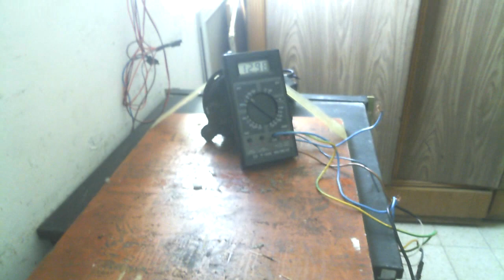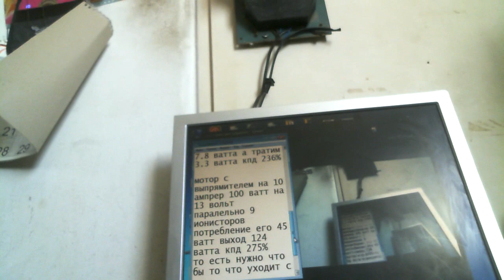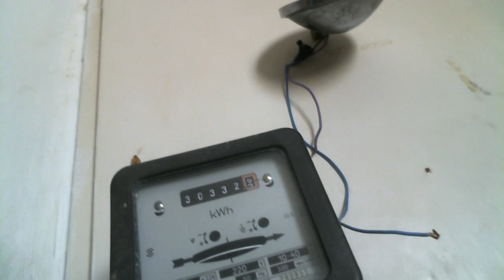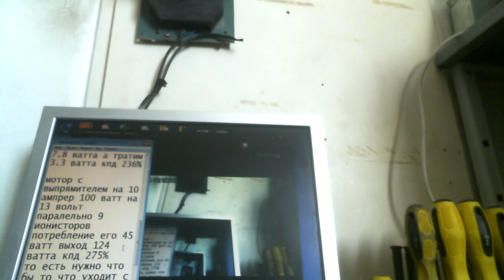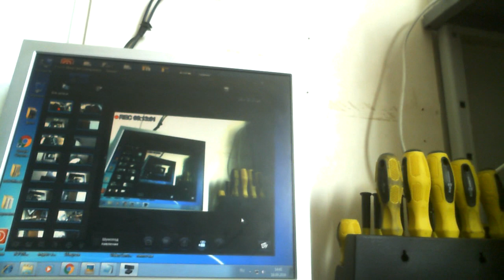Двигатель с КПД 275% благодаря компенсации ионисторов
Помощь Каналу на опыты

Благодаря компенсации ионисторов КПД двигателя составляет 275 % то есть вход 45 ватт выход 124 ватта

Помогите на запчасти Что бы быстрей собрать мощный БТГ генератор . Заранее Спасибо всем кто поможет !!!